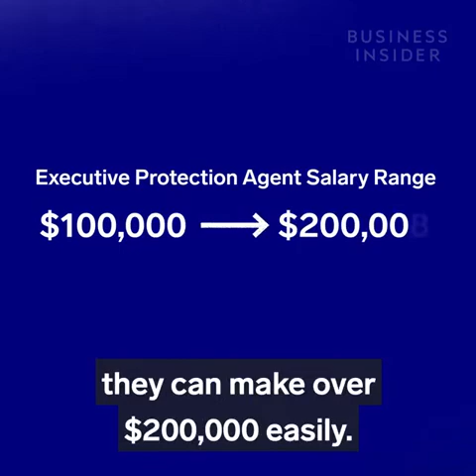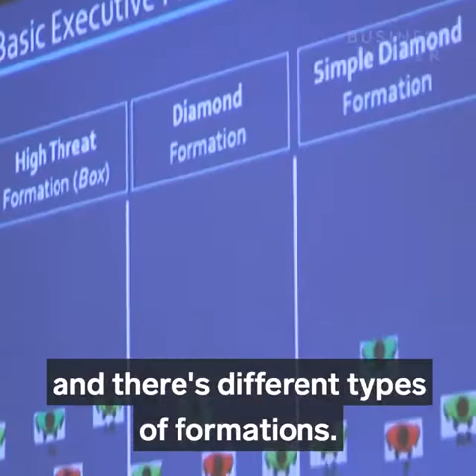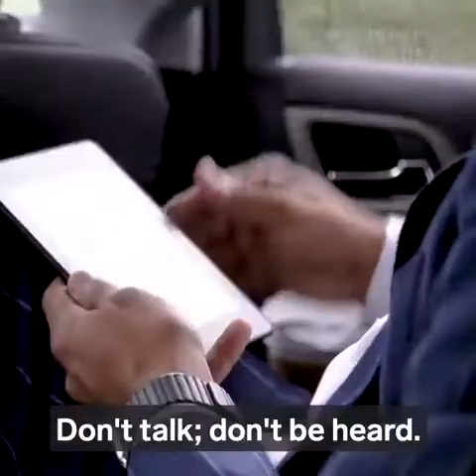How Executive Protection Agents Are Trained.